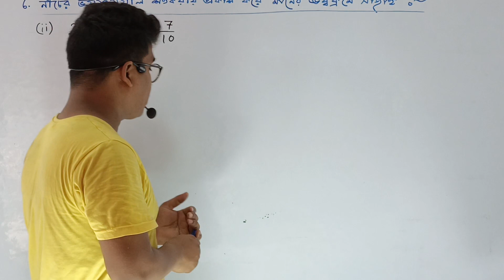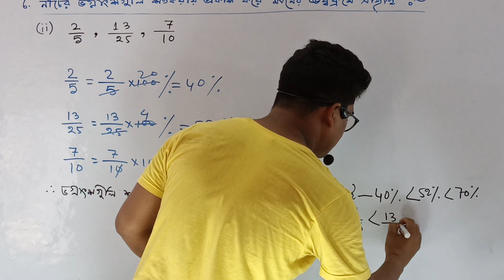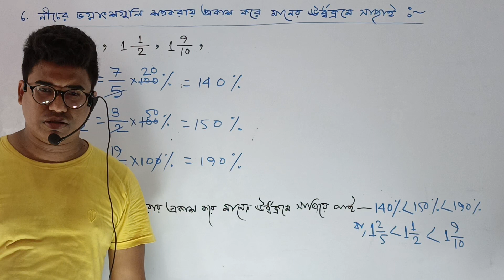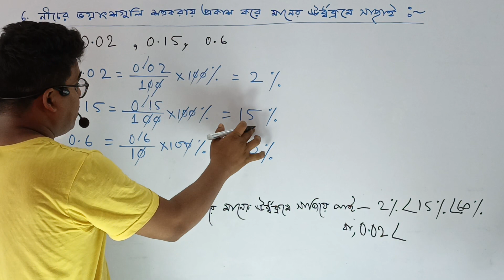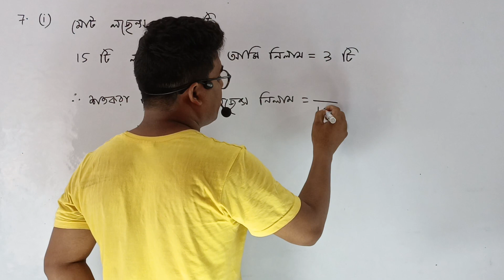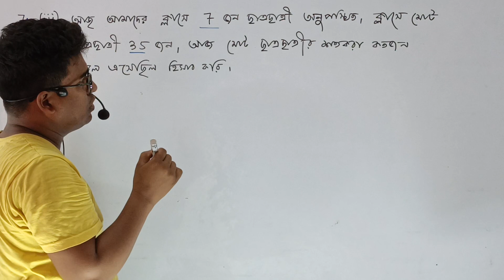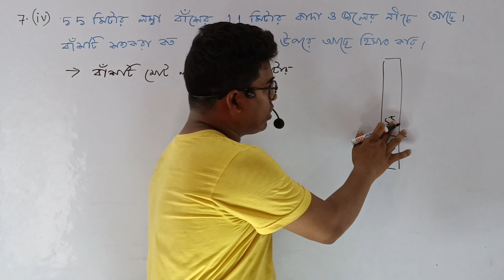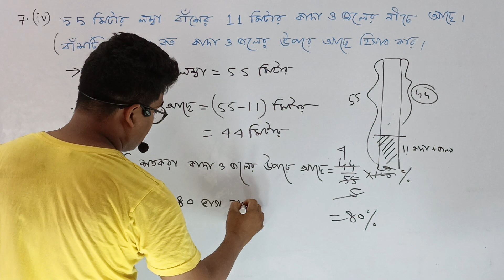class 6 maths kase dekhi 9